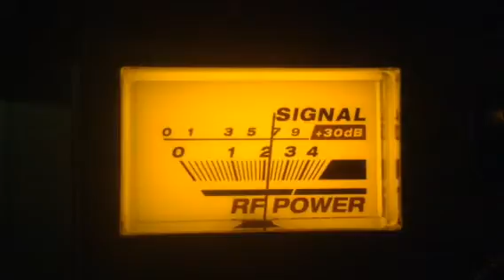123 Top Gun-Tn,606-Tn